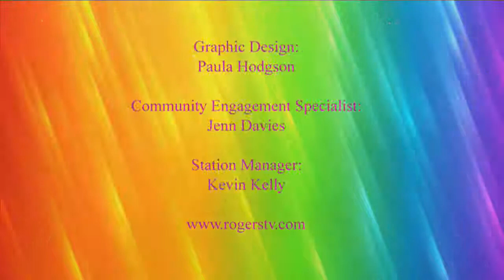Let's Be Perfectly Queer - Health & Wellness | Rogers tv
Celebrating inclusion, equality, love and support in the LGBTQ+ community with topics on health and wellness, family challenges, relationships, the reality of life, sexual identity, and so much more.